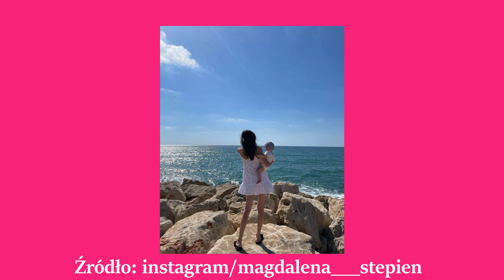Magda Stępień podsumowała ostatni rok życia. Już niebawem pierwsza rocznica śmierci jej synka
Magdalena Stępień w rozmowie z naszą reporterką otworzyła się na temat tego, jak minął jej ostatni rok, rok żałoby po synku. Co powiedziała?